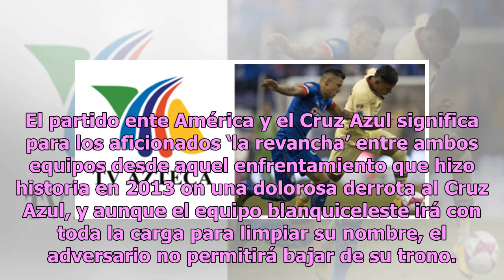América vs. Cruz Azul: el histórico partido que se transmitirá en TV Azteca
Luego del partido entre el Club América y Pumas que derivó en una goleada de grandes proporciones, la afición americanista centró su atención en el próximo enfrentamiento contra Cruz Azul y en saber qué televisora lo transmitirá. Como ha sucedido desde hace algunos años, TV Azteca será uno de los ca...